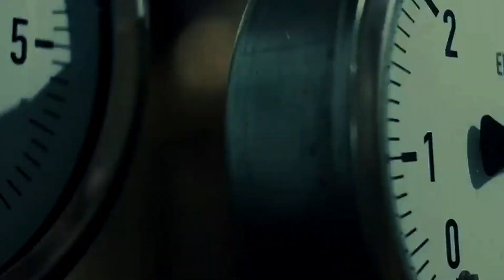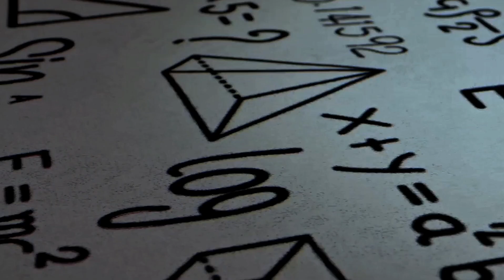Entropic Gravity Is A Scam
Erik Verlinde proposed that gravity is not a fundamental force but an entropic force, similar to how a stretched rubber band returns to a state of maximal entropy. Verlinde's theory implies that space and time themselves emerge from quantum entanglement, and gravity can be understood as arising from entropy changes, with "holographic screens" analogous to event horizons that define emergent spacetime. He linked gravity to quantum information and the Unruh effect, positing that acceleration generates temperature from a vacuum.

The theory has faced challenges. It requires a specific form of the Newtonian potential, leading to complications when dealing with multiple bodies (N-body problem), where each pair of particles would need a separate entropy and temperature, which is impractical. Verlinde also proposed gravity as an entropic force using the Unruh temperature, but this contradicts gravity being a conservative force unless certain constraints are met. Moreover, Verlinde's use of negative entropy is controversial.

Physicists such as Ted Jacobson and T. Padmanabhan developed less ambitious theories that use thermodynamics to derive Einstein's equations without the need for real temperatures and holographic screens, avoiding Verlinde’s issues with the N-body problem.

Critics, including Richard Feynman, have raised concerns about entropic gravity causing friction with spacetime, as thermal exchanges with a heat bath imply drag, which classical gravity does not have. Although Hawking radiation causes some dissipation in spacetime, the effect is negligible for planets and stars. While Verlinde's theory has attracted interest, it has not yet provided a coherent model of gravity.

Managed By Team